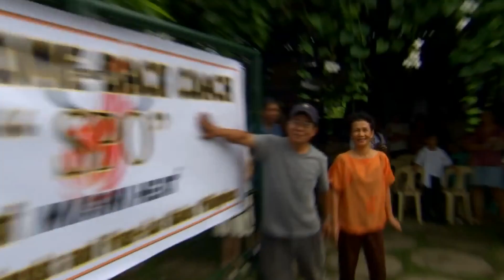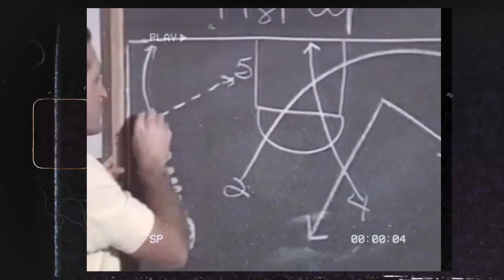Ang Storya ni Coach Erik Spoelstra sa Miami Heat | Mula Video Coordinator, Ngayo'y Champion Coach Na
COACH Erik Spoelstra, pangalan na kahit sinong NBA fan ay pamilyar.
Siya lang naman ang first ever Asian-American coach sa history ng NBA, at siya rin ang ka-una-unahang Asian-American coach na na nagkampeon.